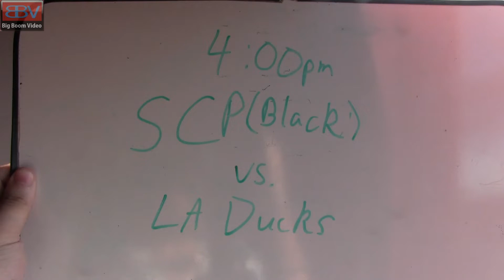SPC v LA Ducks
SoCal Showdown 7v7 #2 Mission Viejo HS Stadium Fields 1 & 2